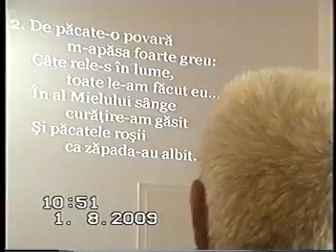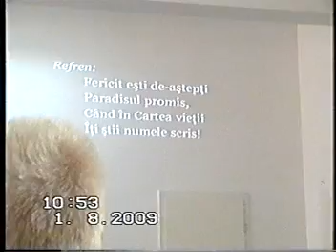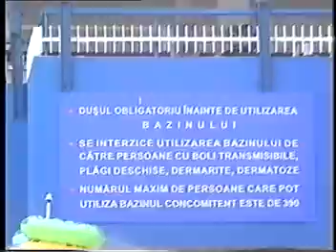bailefelix 2009 18 zile 21 iulie pana pe 8august 2011paun viorel VTS 01 1